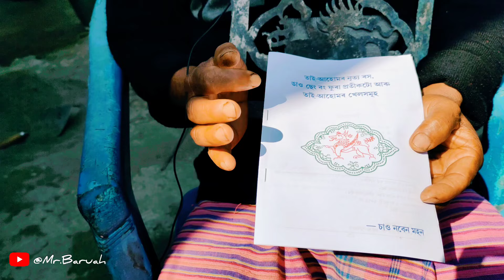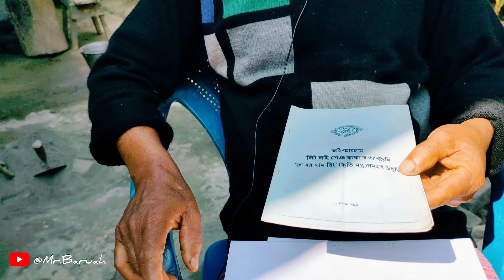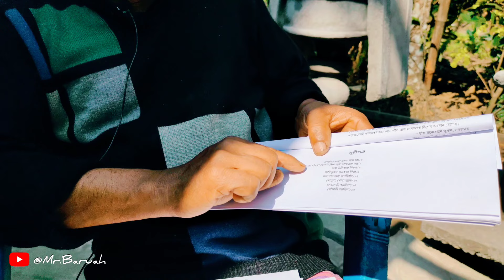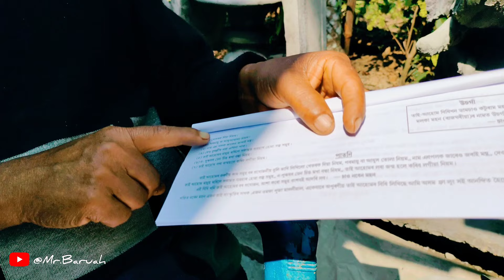আহোমসকলৰ জন্মৰ পৰা মৃত্যুলৈ নিয়ম। নিজৰ সত্বাটোক জীয়াই ৰাখিবলৈ Every Tai Ahom must watch this video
Tai-Ahom Culture. তাঈ আহোমৰ সংস্কৃতিৰ বিষয়ে তথ্য Naben_Mohan আহোমসকলৰ জন্মৰ পৰা মৃত্যুলৈ নিয়ম । আপোনালোকে জানিবলগীয়া কথা ।

এই ভিডিঅ'টোত আহোম পণ্ডিত শ্ৰদ্ধাৰ নবেন মহনে তলত উল্লেখিত বিষয়বস্তু সাঙুৰি তাঈ আহোমৰ ধৰ্ম, পৰম্পৰা আৰু সংস্কৃতিৰ বিষয়ে কৈছে , যিবোৰ আমি প্ৰতিজন তাঈ আহোমে জনা উচিত ।।

👉তাঈ আহোমৰ গৰ্ভৱতী মহিলাসকলৰ নিয়ম
👉তাঈ আহোমৰ ল'ৰা ছোৱালীৰ বাবে নিয়ম
👉মৃতকৰ সকামৰ নিয়ম
👉 বিভিন্ন পূজা-পাতলৰ নিয়ম
👉প্ৰাৰ্থনাৰ সুৰ আৰু নিয়ম
👉মেডাম মেফি প্ৰকৃততে কেনেকৈ পালন কৰা হয় বা কেনেকৈ পালন হ'ব লাগে?
👉আহোমৰ খাদ্যভাস - গাহৰি মাংস কেনেকৈ সিজায়, ডাইলৰ ব্যৱহাৰ আছেনে ? মাংস নোখোৱাসকলে মাছ কেনেকৈ সিজায় খায়...
...আৰু বহুতো কথাৰে ।।

আমি নিজৰ সভ্যতা আৰু সংস্কৃতিক সন্মান কৰি জীয়াই ৰাখিলেহে আমি গৌৰৱেৰে নিজকে তাঈ আহোম বুলি ক'ব পাৰিম আৰু আমাৰ তাই আহোম সত্বাটো জীয়াই থাকিব ।।